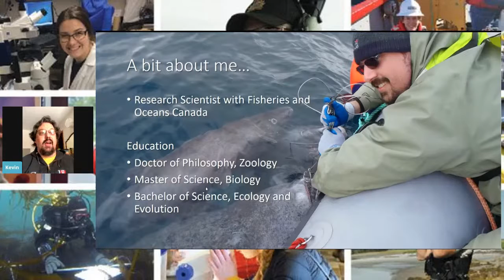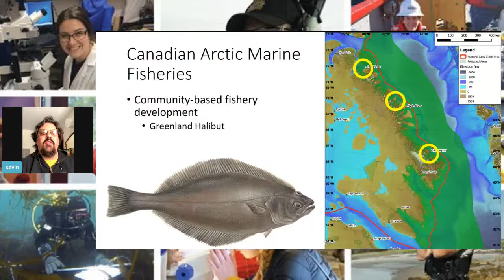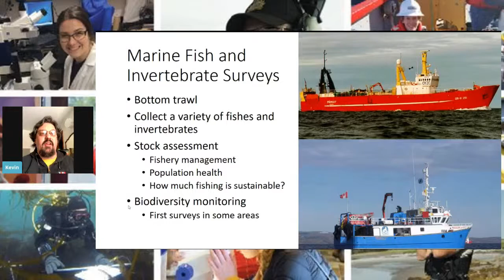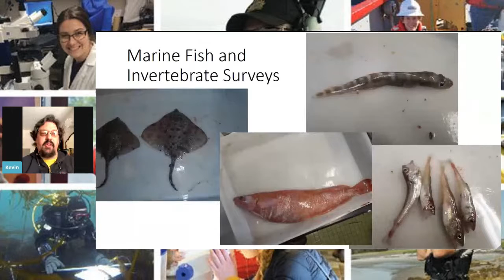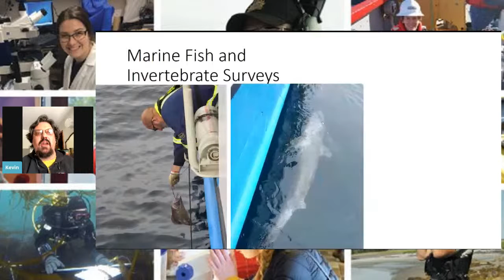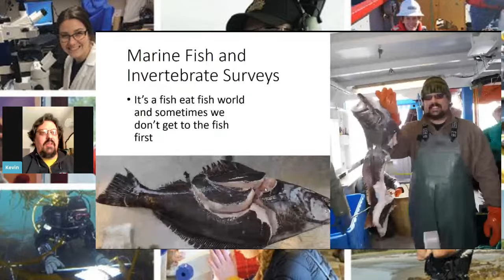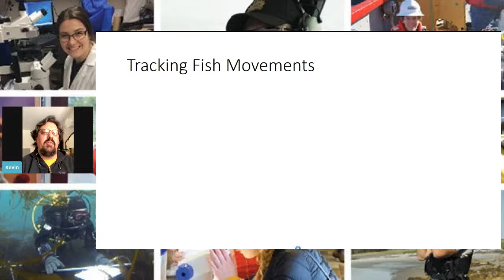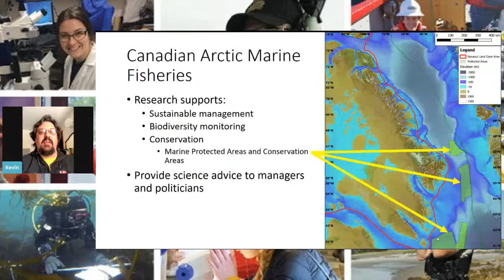Kevin Hedges | Arctic Fisheries Scientist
Kevin has been a research scientist with Fisheries and Oceans Canada since 2010, studying Arctic marine fishes and invertebrates. Through his research program, he provides science advice to Resource Managers to support sustainable management of commercial fisheries for Greenland Halibut and Northern and Striped Shrimp, and development of new community-based fisheries in Nunavut. He is also a member of the Ocean Tracking Network and has been working with other Network researchers to study the movement patterns, habitat use and ecology of Greenland Halibut, Greenland Shark and Arctic Skates. Kevin's presentation will provide an overview of the fieldwork and lab work conducted under his research program and an overview of how that research supports resource management and conservation.